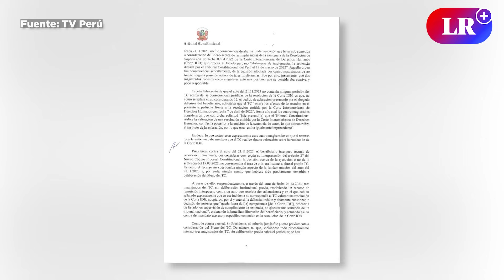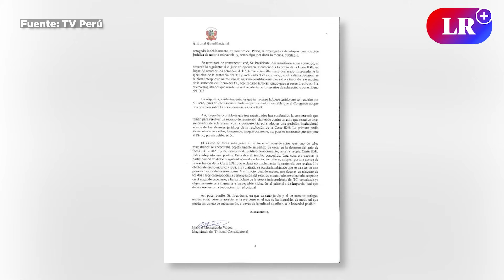Magistrado MONTEAGUDO pide ANULAR RESOLUCIÓN del TC que LIBERÓ a Alberto FUJIMORI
El magistrado Manuel Monteagudo solicitó la nulidad del segundo auto que validó el indulto al exdictador Alberto Fujimori. Por medio de una carta dirigida al presidente del TC, Monteagudo indica que el auto del 21 de noviembre de este 2023 no contenía ninguna posición del TC acerca de las consecuencias jurídicas de la resolución de la CIDH.

TE PUEDE INTERESAR 👇👇
▶️ Caen 'Los PIROBOS de MEDELLÍN', COLOMBIANOS que COBRABAN CUPOS a través del GOTA a GOTA en SJL